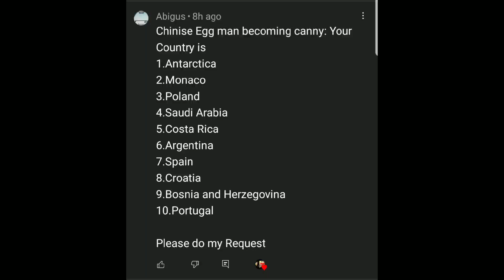Chinese eggman becoming canny (Your country is)